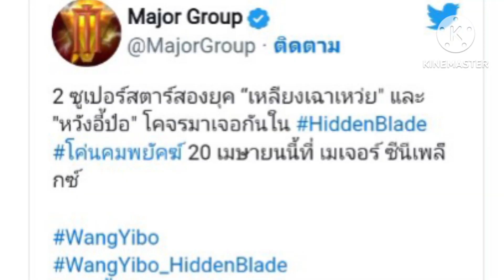ต้นสังกัดขู่ฟ้อง! หญิงสาวกุข่าว หวังอี้ป๋อ เป็นพ่อของลูก